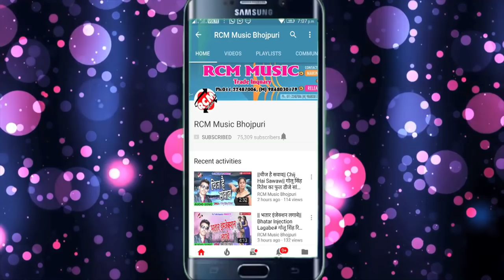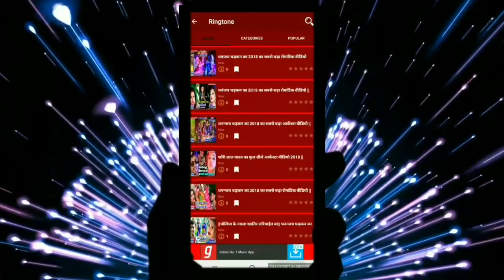Babu Raja का 2019 का फाडू रोमांटिक सांग || हमरा पे दिहि धेयान ये जीजा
Title: Hamara Pe Dihi Dhayan Ye Jija
Singer: Babu Raja
Lable: RCM Music
Lyrics: Jhalku Jhamela
Video Director:
DOP: